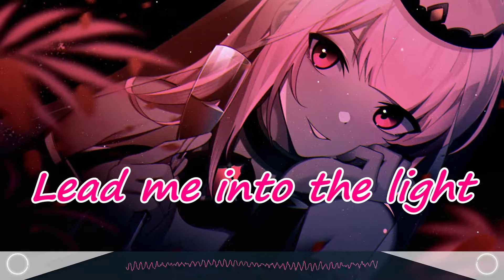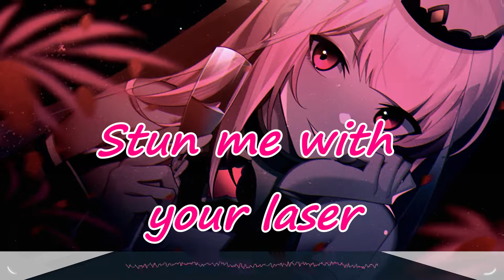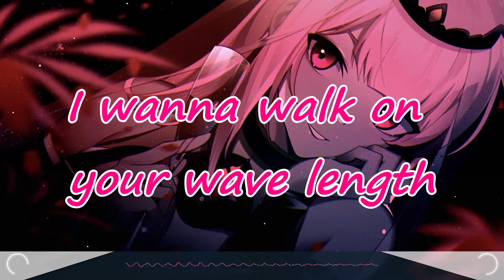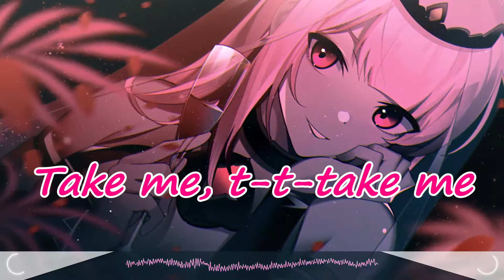Nightcore - E.T. | (lyrics)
📌Please ignore or flag spam, negative or hateful comments. I am just here to create and share Nightcore music to the world, thanks everyone and enjoy